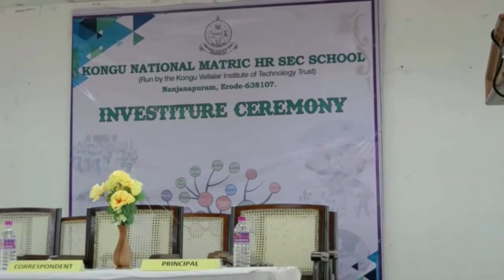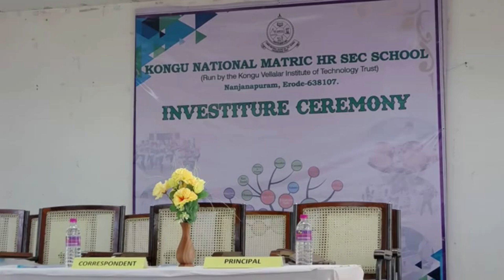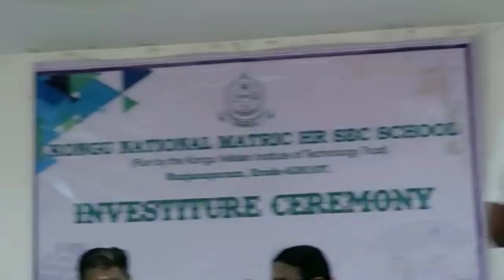INVESTITURE CEREMONY 2024-2025